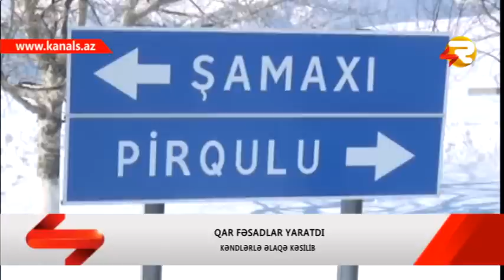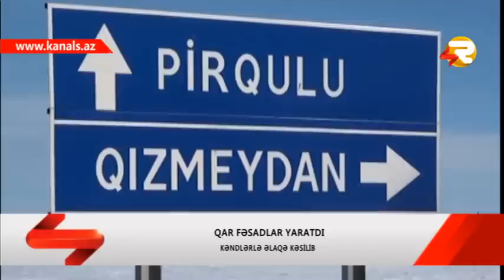SAMAXIDA BEZI YOLLAR BAGLANIB